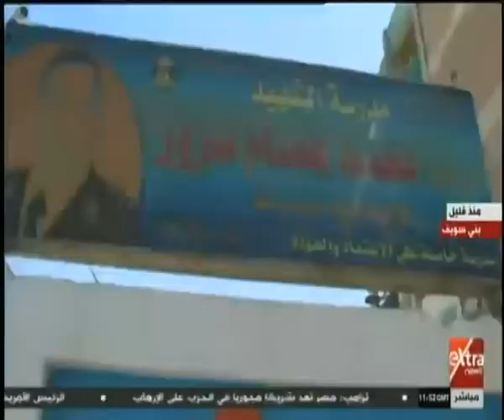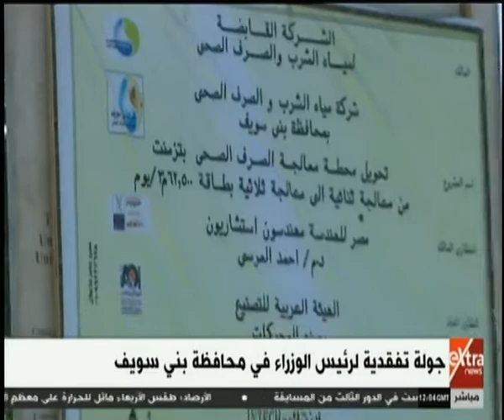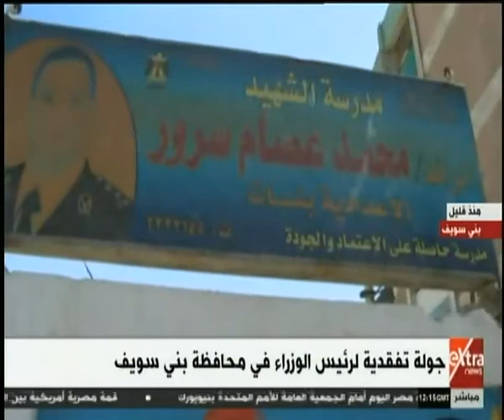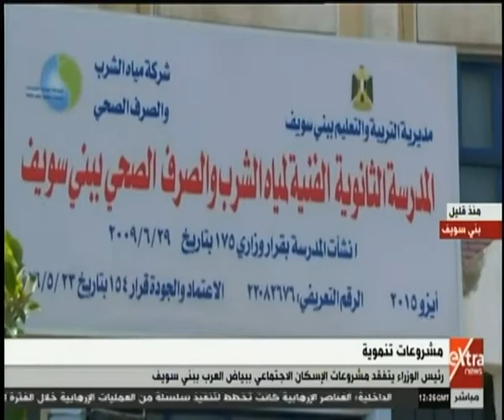الآن | تفاصيل زيارة رئيس الوزراء مصطفى مدبولي لبني سويف وتفقد عدد من المشروعات القومية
الآن | تغطية خاصة لزيارة السيد رئيس الوزراء مصطفى مدبولي  لمحافظة بني سويف لافتتاح عددا من المشروعات القومية هناك    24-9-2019